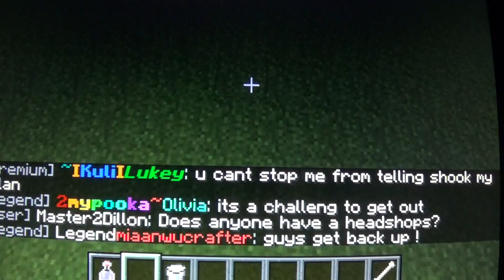Minecraft multiplayer w/ Griffin the singing episode